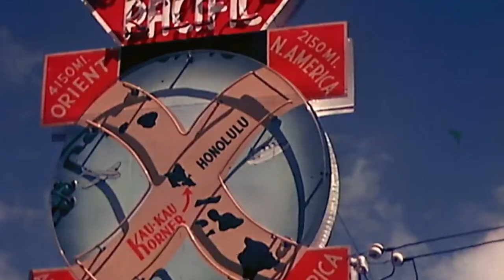Such is life in the Pacific Theatre...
made a small thing when bored
sauce: